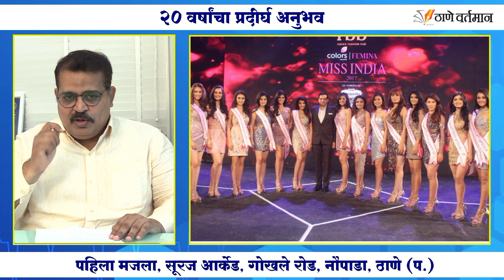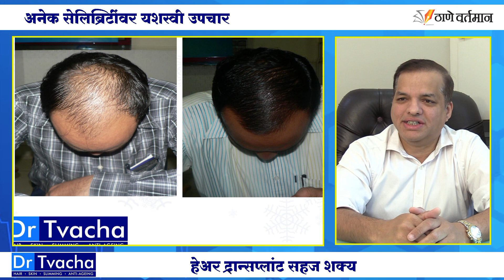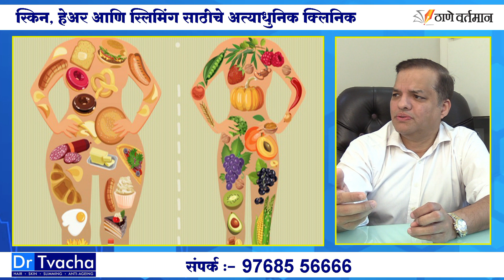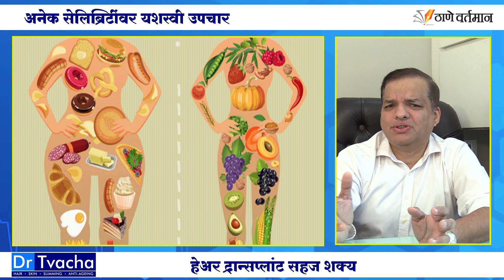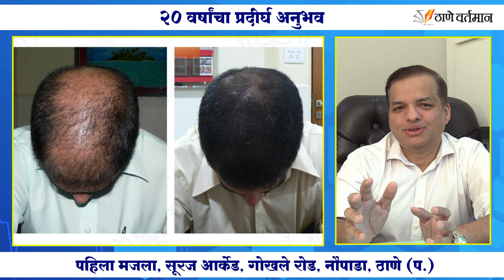Dr Amit Karkhanis On Skin And Hair Advance Treatment | Dr. Tvacha Clinic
Dr. Tvacha Clinic

Address: 1st Floor, Suraj Arcade, Gokhale Rd, next to Deodhar Hospital, Naupada, Thane West, Thane, Maharashtra 400602, India